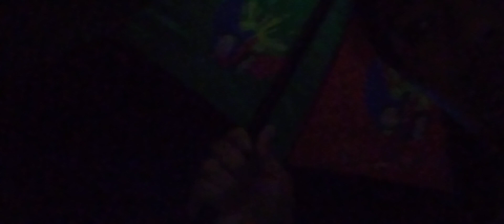Kent Gabriel's 18th birthday 🎂 🎊.